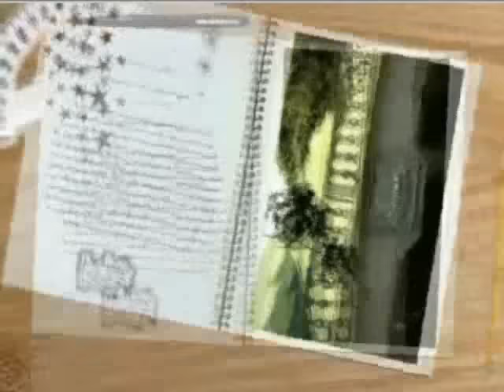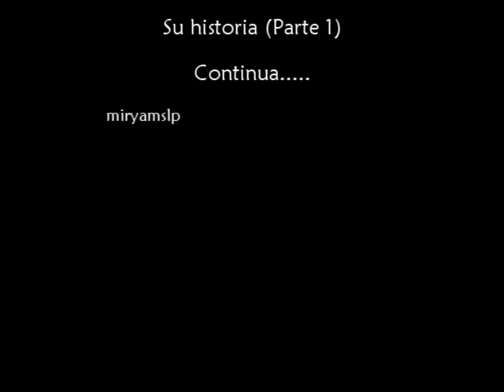Renzo & Cata [Su Historia] Parte 01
La pareja mas linda de AAS ♥ Renzo & Cata ♥